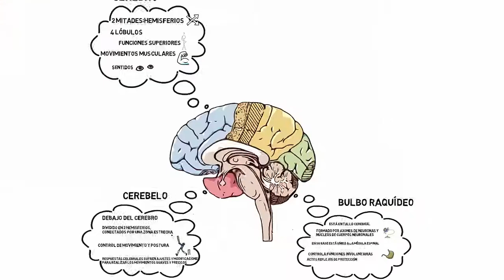vídeolección. Partes del encéfalo